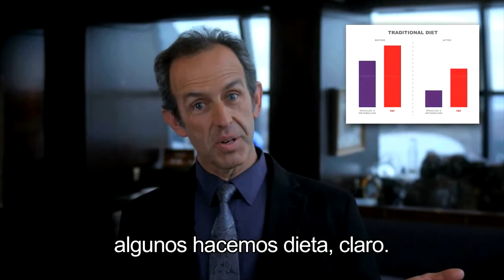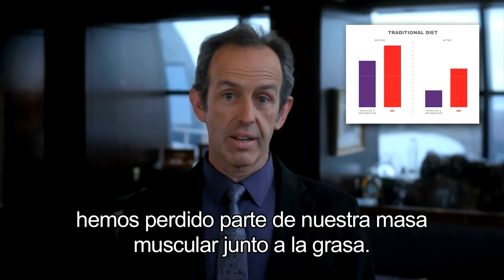¿POR QUÉ SUBIMOS DE PESO?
ESCUCHA DE NUESTRO CIENTÍFICO MARL BARTLETT POR QUÉ ES QUE SE INCREMENTA NUESTRO PESO AL IR ENVEJECIENDO Y EN QUÉ SE BASA LA NUEVA TECNOLOGÍA TR90 DE AGELOC
VIDEO SOBRE LA CIENCIA QUE RESPALDA LA OPORTUNIDAD DE OBTENER TU FRANQUICIA CON TR90 DE NU SKIN
FORMA PARTE DE ESTE GRAN LANZAMIENTO, LO MAS INNOVADOR PARA CONTROL DE PESO A NIVEL GENETICO, NO PIERDAS ESTA OPORTUNIDAD
ESTE ES EL MOMENTO IDEAL, QUE ESPERAS, FORMA PARTE DE NUESTRO EQUIPO